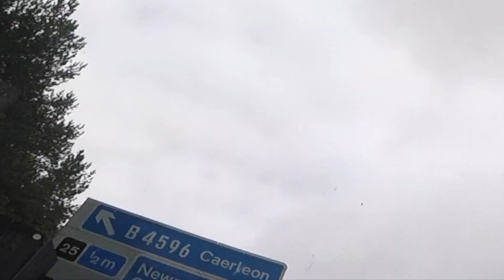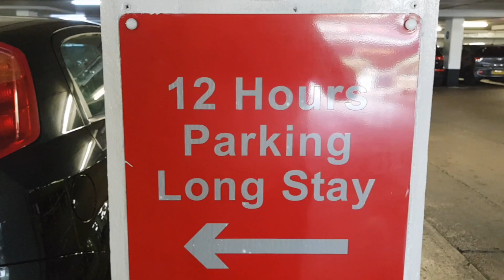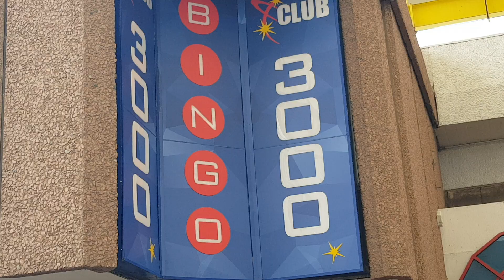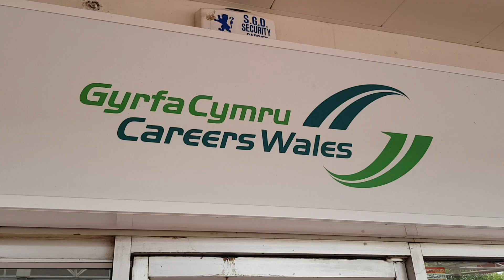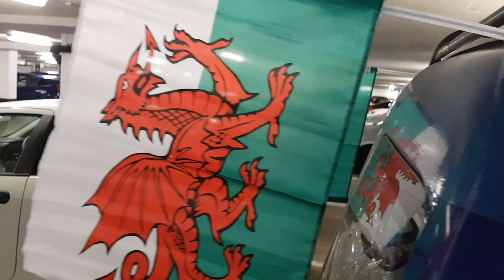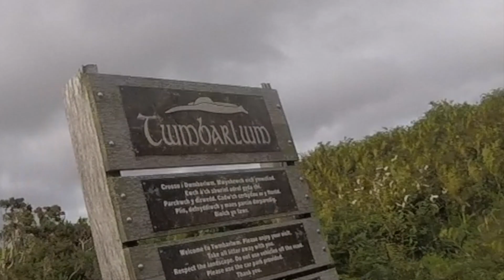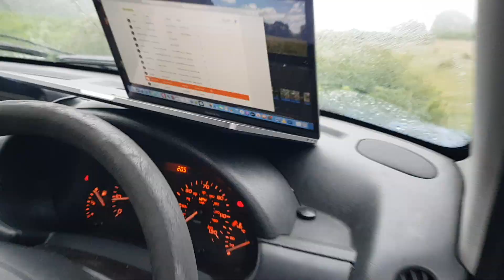🏴󠁧󠁢󠁷󠁬󠁳󠁿 Micro VanLife S02E27 Shopping in Cwmbran, Wales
Let's go shopping in Cwmbran, Wales.
What's that got to do with van life?
It's about saving money while buying what you need.
It's all here in one Brutalist Mall - Cwmbran Shopping Centre.
Free Parking. Tidy.
Thanks to FreeMusicArchive.org and TribeOfSound.com for the tunes.